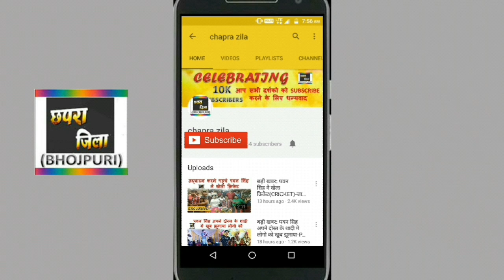"बलमा सिपहिया"-"BALMA SIPAHIYA"-HD TRAILER 2017 COMMING SOON-SHOOTING COMPLETE|MUST WATCH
Dinesh lal yadav aur amrapali dubey ki aane wali film"balma sipahiya" ka trailer hoga jald release